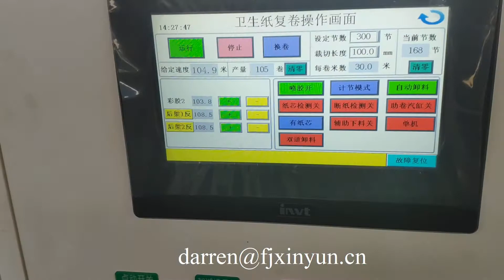Automatic glue lamination toilet paper production process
ADD: Quanzhou City,Fujian Province,China
Contact person: Darren Pan
M.B:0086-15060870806 (Viber Wechat and WhatsApp)
Skype:peilun87